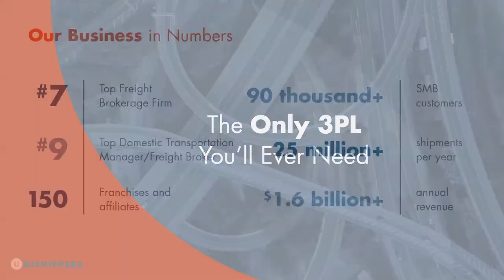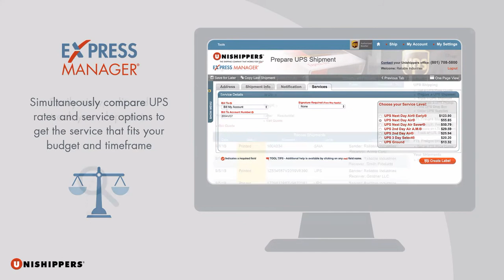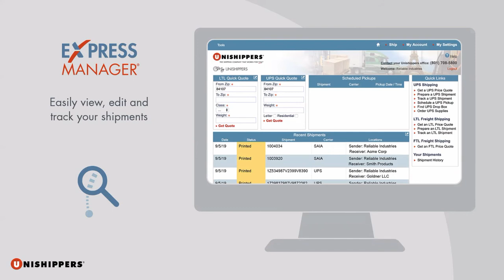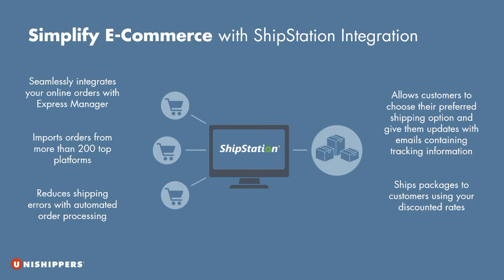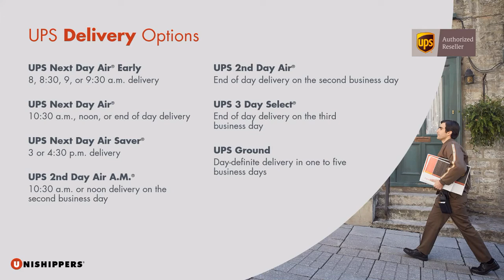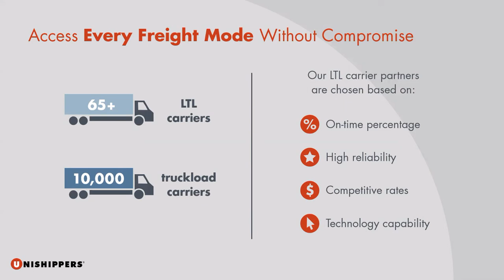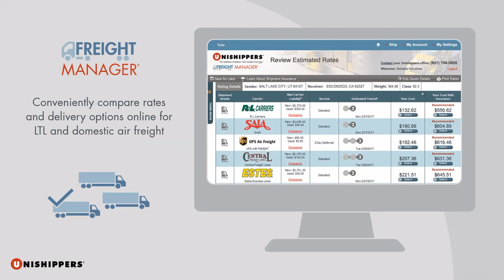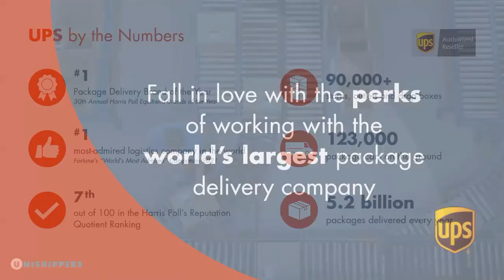Unishippers Presentation for WePromo members